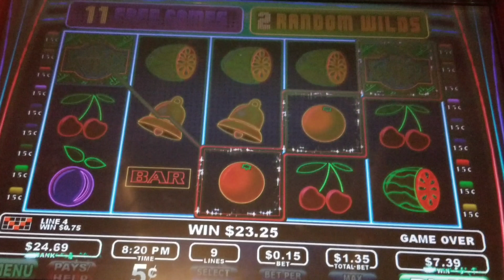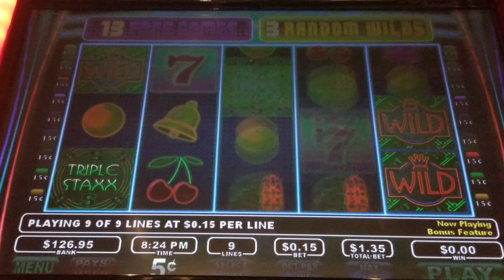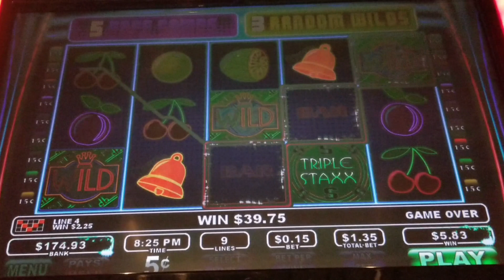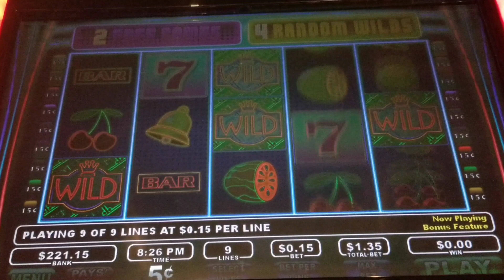Triple Staxx (BIG WIN BONUS) Great Run!